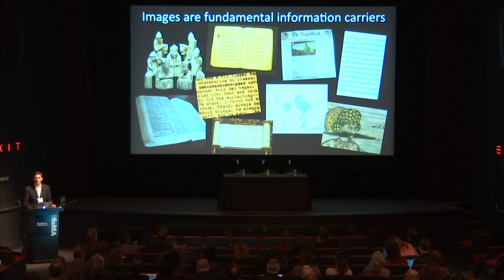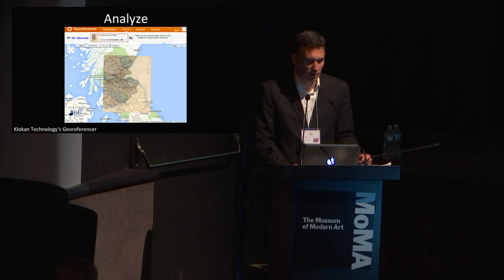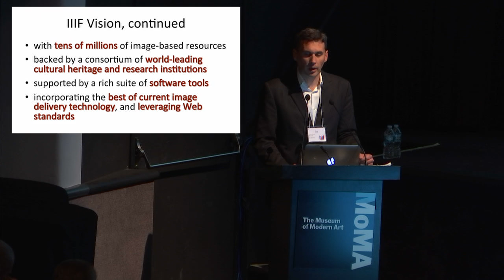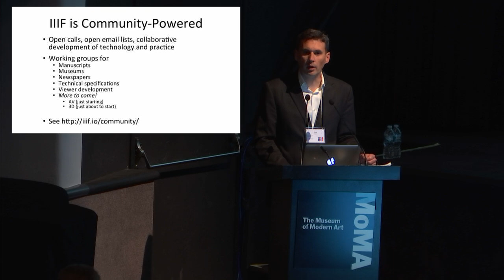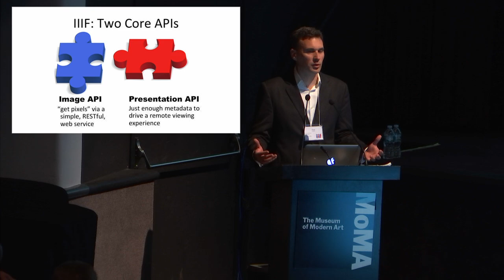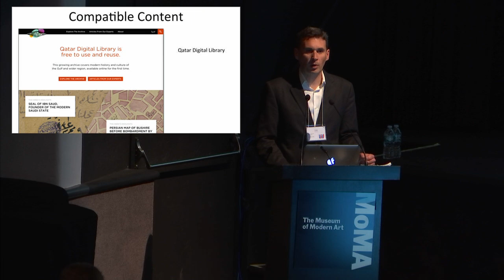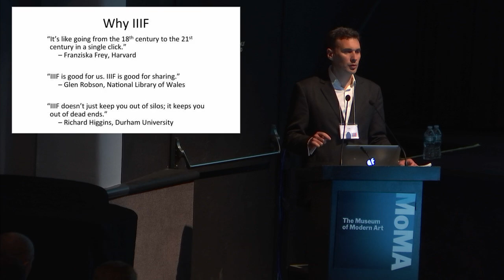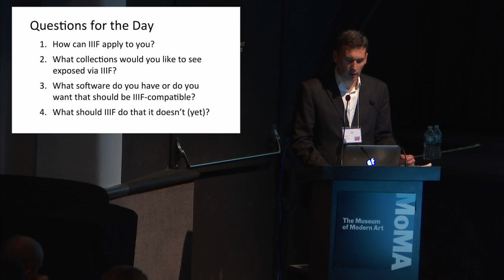An Introduction to the International Image Interoperability Framework, Tom Cramer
A presentation by Tom Cramer of the Stanford University Libraries at "Access to the World’s Images: The Advantages of IIIF," an event hosted by the International Image Interoperability Framework at the Museum of Modern Art in New York, NY on May 10, 2016.